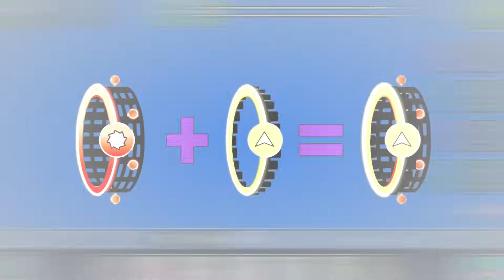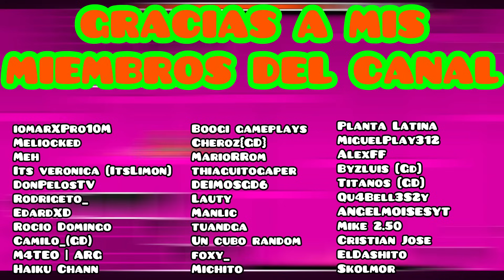Solución DEFINITIVA al problema de las guías de GD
Videos semanalmente  🎥
Directos todos los fines de semana  ((🔴))

Recuerda dejarme un comentario y ayudarme a compartir este video 🤩
Recuerda dejarme un like si te gusto este video 👍👍👍

TODOS LOS DERECHOS DE CREACION Y EDICION VIDEO Y MINIATURA RESERVADOS A JUDAHERLAV GAMER SI LOS ROBAS ASUME LAS CONSECUENCIAS Y SANCIONES

ALL RIGHTS TO CREATE AND EDIT VIDEO AND THUMBNAIL RESERVED TO JUDAHERLAV GAMER IF YOU STOLE THEM, ASSUME THE CONSEQUENCES AND SANCTIONS

Geometry Dash
Guías gráficas
Problemas visuales
Daltonismo
Portales GD
Orbes GD
Accesibilidad
Crítica GD
Diseño visual
Confusión de colores
Accesibilidad en juegos
Crítica de juegos
Problemas de diseño
Colorblindness
Gameplay Analysis
GD críticas
Problemas de diseño
Gaming accessibility
Visual impairment
Confusión visual

Crítica a Guías Gráficas de Geometry Dash
Problemas de Daltonismo en Geometry Dash
¿Guías Gráficas Ineficientes en GD?
Guías Gráficas de GD: Un Análisis Crítico
Confusión de Daltonismo en Geometry Dash
¿Son Claras las Guías Gráficas en GD?
Problemas Visuales en Geometry Dash
Portales y Orbes en GD: Problemas de Diseño
Análisis de Guías Gráficas en GD
Geometría Dash: Problemas para Daltónicos
Dificultades de Daltonismo en Geometry Dash
¿Son Eficientes las Guías de Geometry Dash?
Análisis de Diseño en Geometry Dash
Problemas de Diseño en Geometry Dash
Guías Gráficas en GD: ¿Funcionan?
Geometry Dash: ¿Visualmente Confuso?
Daltonismo y GD: Un Problema
Guías Gráficas en GD: Revisión Crítica
¿Cómo Afecta el Daltonismo en GD?
Crítica a los Portales de Geometry Dash
Problemas con Portales y Orbes en GD
Análisis de Accesibilidad en GD
Daltonismo en Geometry Dash: Un Estudio
¿Son Confusas las Guías de GD?
Revisión de Guías Gráficas en GD